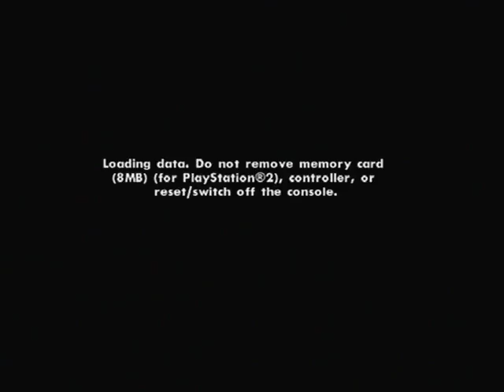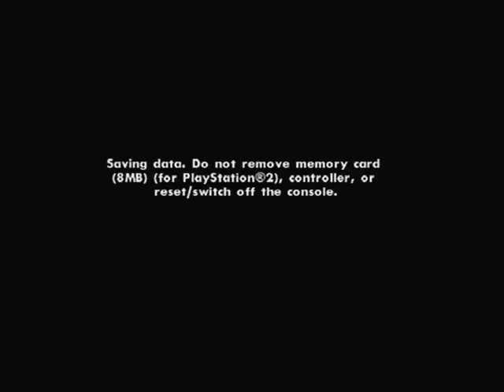Grand Theft Auto San Andreas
just me and rohan messing about on GTA